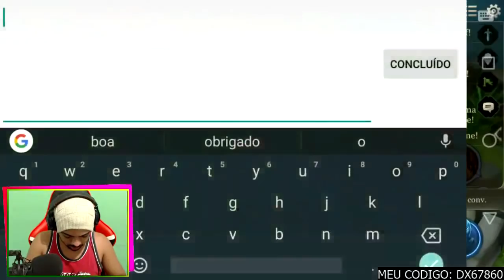⚫ QUADRA KILL DE SLIMZ, PENTA QUE É BOM NADA - ARENA OF VALOR RANKED